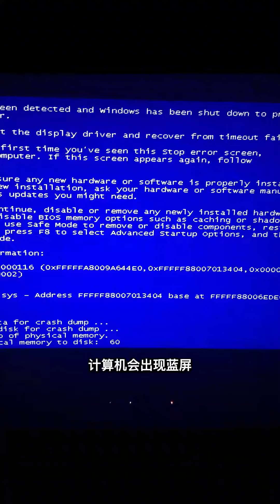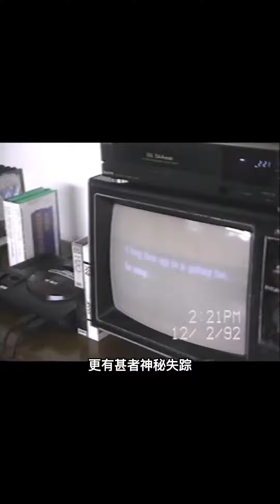关于90年代国外一款打字游戏的都市传说#都市传说